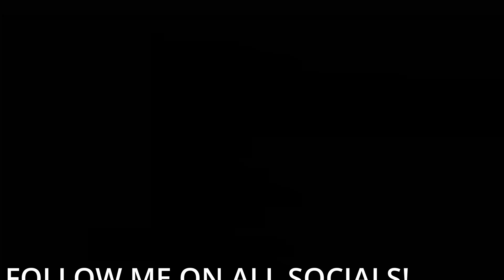so about mnk.... day 3 i guess...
im just better on controller... we gon get there trust